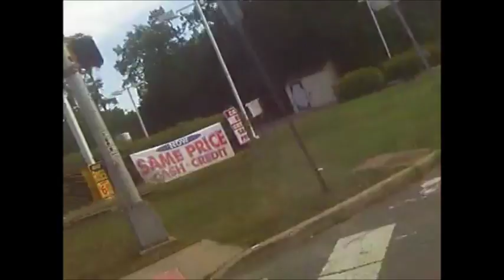My Movie 932